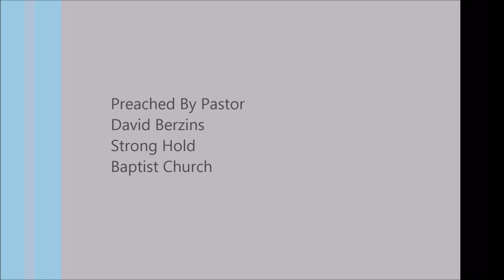The god of Calvinism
Full Sermon
Regeneration Precedes Faith - Another Calvinist Heresy